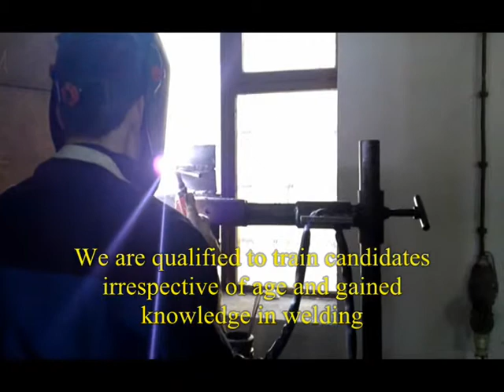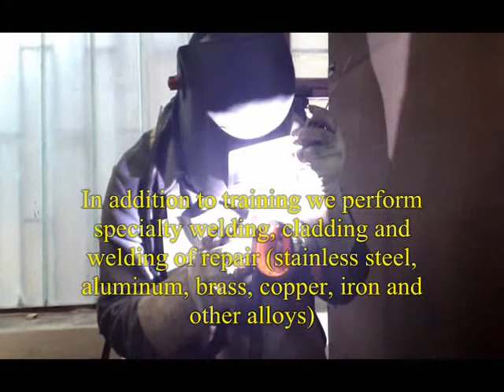Welding school - Center for welding in Teslic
We train and certification welders for all manual welding processes: TIG/WIG (141), E (111), MIG-MAG (131-135), G (311).
ENTER THE WORLD OF WELDING